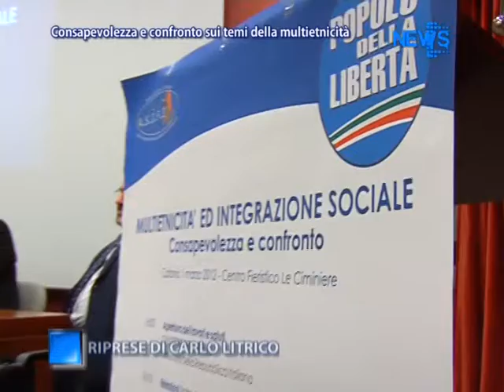Consapevolezza E Confronto Sui Sistemi Della Multietnicità - News D1 Television TV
Servizio tg 1 Marzo 2012